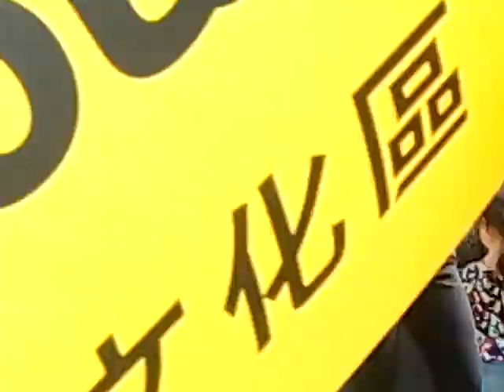Ladonya African Music @ Freespace Jazz Fest